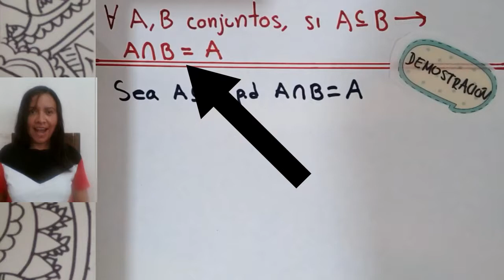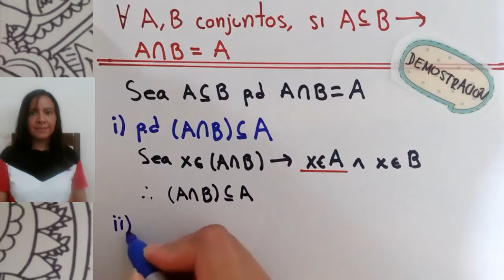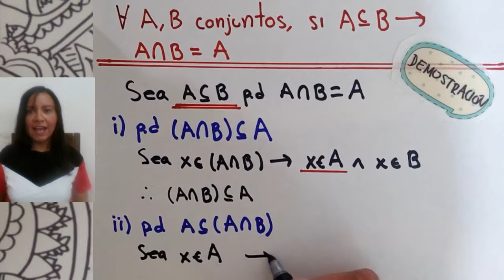Demostración 🙋‍♀️ Si A está contenido en B entonces A intersección B es igual a A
Es ente video te enseño como demostrar un teorema de Teoría de Conjuntos, que nos dice que si tenemos dos conjuntos dados A y B donde A es subconjunto de B, entonces A intersección B es igual a A.
Sigue viendo la lista completa de videos de álgebra superior en el siguiente enlace: